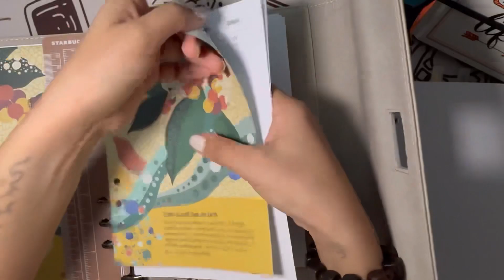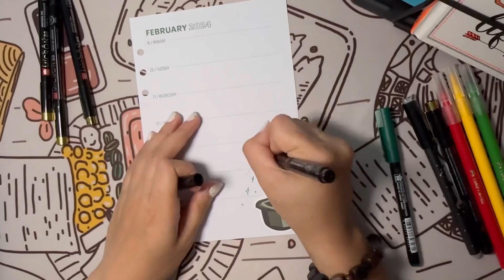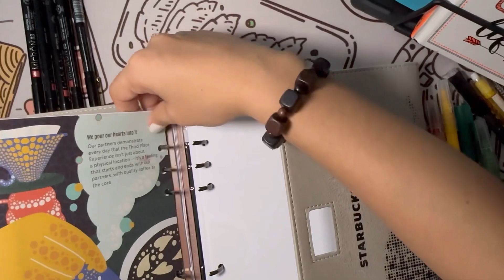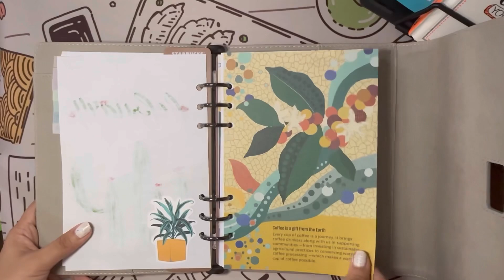FEBRUARY - BULLET JOURNAL 2024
Month celebration for Lunar New Year : Keep the leap! 🫶
And of course for valentines month ❤️

Feb Theme : Cactus 🌵 Cacti
There was an urge desire to have this theme for feb as I believe there's something special about them. Having the characteristic of standing still, surviving even in the midst of unbearable climate. Having that fulfilling vibe whenever theres a flower blooms. A body not really touchable - we can but we refrain from doing so coz of its thorns but we still do try out of curiosity. Adorable, low maintenance, like an art piece coz of the arrangement of its leaves or body whatever, and not to mention something were hoping to see in a desert full of sand and heat; an underrated piece of art. 🏜️ Something we could actually get inspiration from how to see life. 🌵 Do you see 'em how I see 'em too? 🥰✨ bulletjournal doodles starbucksplanner #2024

Re-uploading coz there was a problem on the first upload. The music was changed too.